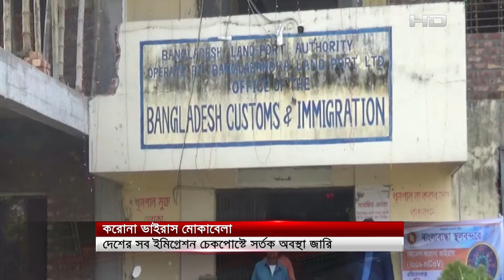করোনা ভাইরাস মোকাবেলায় ইমিগ্রেশন চেকপোষ্টগুলোতে স্বাস্থ্য বিভাগের সর্তকাবস্থা অব্যাহত রয়েছে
SA TV Location:
Bangladesh